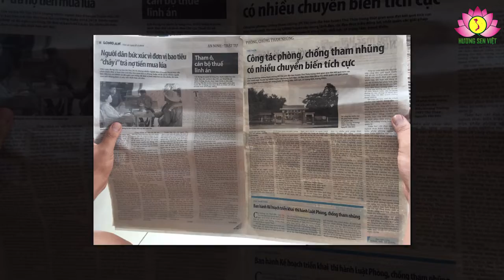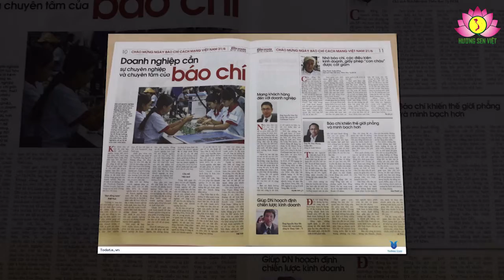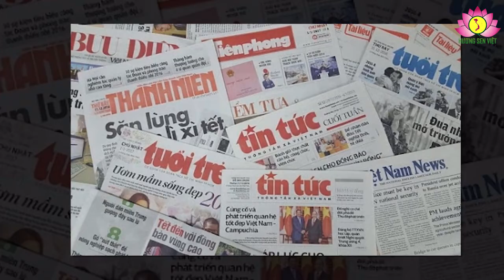Nhà báo phải rèn để có những phẩm chất tốt đẹp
Gần đây, trên trang mạng Danlambao có bài viết của Trần Quốc Việt “Nhà báo là thuốc giải độc độc tài”, ông đã mượn lời 2 nhà báo là Maria Ressa (Philippines) và Nhà báo Dmitry Muratov (Nga) “Chúng tôi là thuốc giải độc độc tài”….nhằm mục đích xuyên tạc sự thật về vai trò của nhà báo và báo chí nước ta trong giai đoạn hiện nay.
Trần Quốc Việt dịch “Nhân sự kiện cựu nhà báo Phạm Đoan Trang bị kết án bất công và nặng nề, chúng tôi trích dịch lời phát biểu của hai nhà báo trong lễ trao giải Nobel Hoà bình năm 2021 dành cho họ vào ngày 10 tháng 12 vừa qua”. Ông đã trích những lời lẽ không mấy văn minh, giọng điệu của những nhà báo tha hóa, phản động. Dưới góc nhìn phiến diện Trần Quốc Việt khẳng định sai sự thật, tát nước theo mưa nên ông đã ấn định “Nhà báo là thuốc giải độc độc tài”. Gần đây, từ câu chuyện của một số nhà báo lợi dụng công việc của mình để làm bừa, tư tưởng chính trị không vững vàng, làm ảnh hưởng không ít đến người cầm bút chân chính, đều bị xử lý theo pháp luật.
Từ khi Đảng ta ra đời, thực hiện sứ mệnh lịch sử lãnh đạo cách mạng Việt Nam thì báo chí là vũ khí sắc bén, là một binh chủng hùng mạnh của công tác tư tưởng, là “Người tuyên truyền, người cổ động chung, người tổ chức chung”, Báo chí có trọng trách góp phần xây dựng Đảng vững mạnh cả về chính trị, tư tưởng và tổ chức, góp phần xây dựng Đảng ta giữ vững vai trò đội tiên phong, Bộ tham mưu chiến đấu của giai cấp công nhân, của nhân dân lao động và của cả dân tộc.
Luật báo chí được Quốc hội nước Cộng hoà xã hội chủ nghĩa Việt Nam Khoá VIII, kì họp thứ 6 thông qua năm 1989 và được sửa đổi, bổ sung nhiều lần. Cho đến nay là Luật Báo chí năm 2016. Theo đó, báo chí Việt Nam là phương tiện thông tin thiết yếu đối với đời sống xã hội; là cơ quan ngôn luận của cơ quan Đảng, cơ quan nhà nước, tổ chức chính trị – xã hội… là diễn đàn của Nhân dân. Báo chí có nhiệm vụ, quyền hạn như: Thông tin trung thực về tình hình đất nước và thế giới phù hợp với lợi ích của đất nước và của Nhân dân. Tuyên truyền, phổ biến, góp phần xây dựng và bảo vệ đường lối, chủ trương của Đảng, chính sách, pháp luật của Nhà nước, theo tôn chỉ, Mục đích của cơ quan báo chí, góp phần ổn định chính trị, phát triển kinh tế – xã hội,nâng cao dân trí, đáp ứng nhu cầu văn hóa lành mạnh của Nhân dân, bảo vệ và phát huy truyền thống tốt đẹp của dân tộc. Báo chí phản ánh và hướng dẫn dư luận xã hội; làm diễn đàn thực hiện quyền tự do ngôn luận của Nhân dân… Góp phần giữ gìn sự trong sáng và phát triển tiếng Việt, tiếng của các dân tộc thiểu số Việt Nam. Đồng thời mở rộng sự hiểu biết lẫn nhau giữa các nước và các dân tộc… Vì vậy, tiếng nói, bài viết của nhà báo vô cùng quan trọng, ảnh hưởng đến rất nhiều người nên đòi hỏi nhà báo phải rèn để có những phẩm chất tốt đẹp.
Trước hết, đối với công việc làm báo, người trong nghề cần phải có đạo đức nghề nghiệp để tạo được lòng tin đối với độc giả. Những người làm báo cần có sự nhiệt huyết và luôn thích tìm tòi và kiên trì trong mọi việc; rèn luyện phẩm chất chính trị vững vàng và rất nhiều phẩm chất tốt đẹp khác. Vì vậy, Người làm báo cần có tư tưởng trong sáng và không đánh giá vấn đề phiến diện. Nhà báo cần có cái nhìn khách quan, sáng tỏ và nhận định vấn đề một cách rõ ràng, viết trung thực và không sử dụng lời văn mang tính bạo động gây ảnh hưởng tới tình hình chính trị của đất nước.
Hiện nay, báo chí ngày càng đổi mới và tiến bộ rõ rệt trong sự hội nhập ra thế giới. Từ đó, báo chí nước nhà có thể quảng bá, giới thiệu về đất nước, văn hóa con người Việt Nam đến các bạn bè năm châu để các nước trên thế giới hiểu rõ về đất nước mình hơn. Bởi vậy nên nhà báo, báo chí có vai trò vô cùng quan trọng trong tình hình chính trị xã hội và trong việc nâng cao văn hóa giữa con người với con người./.